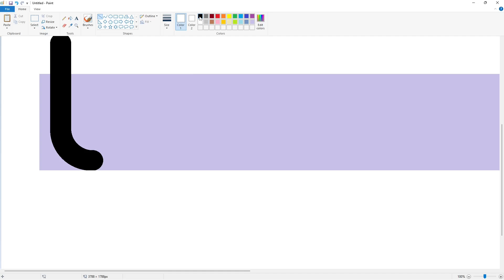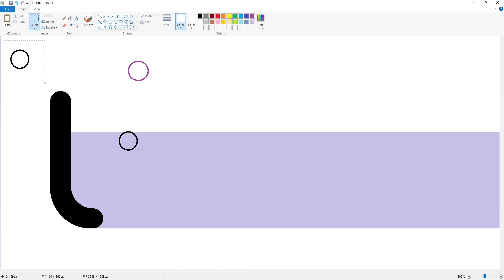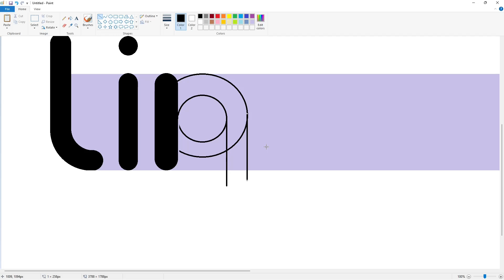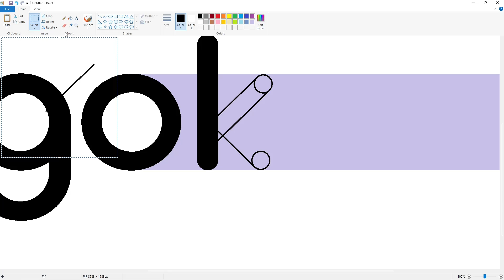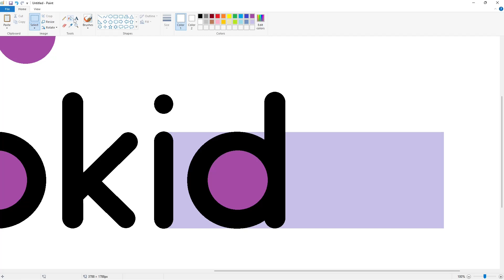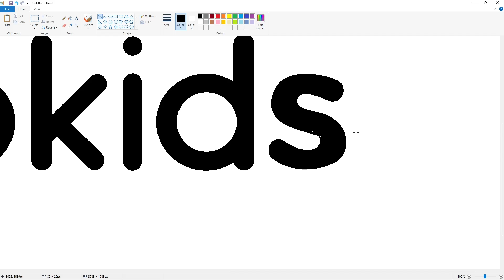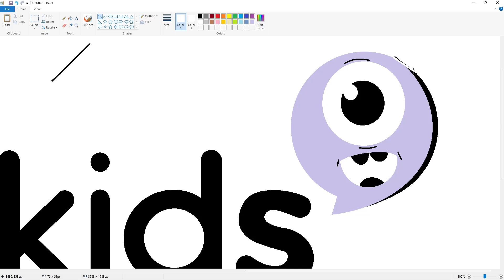How to draw a Lingokids logo using MS Paint | How to draw on your computer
In this video, I will show you how to draw the Lingokids logo on your computer using Microsoft Paint. Have Fun!